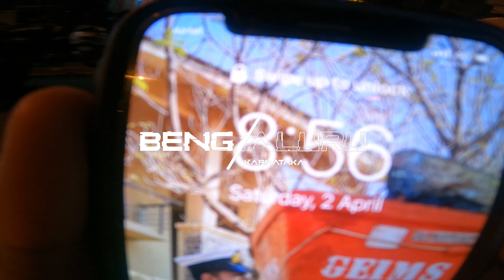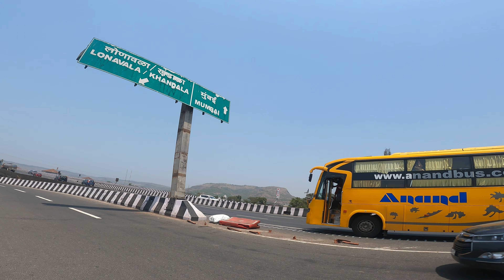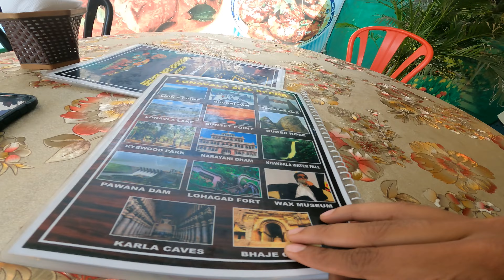The Call Back | STCW Part B | The Great Eastern Institute Of Maritime Studies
Hey Guys,

This video is a small glimpse covering travel and training.

Cheers